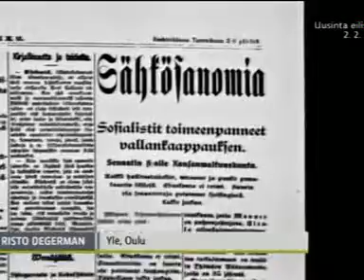Oulun valtauksesta sata vuotta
Sisällissota 1918